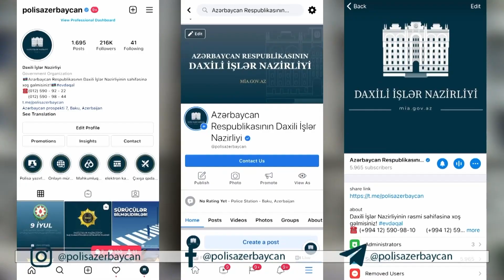Bakıda ictimai nəqliyyatda cibgirlik edən şəxslər saxlanılıblar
Paytaxt rayonlarında polis əməkdaşları tərəfindən keçirilən növbəti əməliyyatlar nəticəsində ictimai nəqliyyatda – avtobuslarda və əhalinin sıx olduğu ticarət müəssisələrində cibgirliklə məşğul olmaqda şübhəli bilinən şəxslər saxlanılıblar.

Tədbirlərlə əvvəllər dəfələrlə məhkum olunmuş Rüfət Əliyev və Rəşid Ağayev tutularaq istintaqa təqdim ediliblər. Araşdırmalarla bu şəxslərin paytaxtın bir neçə rayonlarında müxtəlif marşrutlar üzrə hərəkət edən avtobuslarda 40-a yaxın sərnişinin pul, mobil telefon və qiymətli zinət əşyalarını talamaları müəyyən edilib.

Qeyd edək ki, saxlanılan şəxslərin avtobuslarda törətdiyi hadisələrin bir neçəsi, həmçinin, cibgirlik edəndən sonra həmin məkanlardan yayınmaları müşahidə kameraları vasitəsi ilə qeydə alınıb.

Saxlanılan şəxslərin paytaxt ərazisində digər analoji cinayətlər etdiyi istisna olunmur. Onların əməllərindən zərərçəkən başqa vətəndaşlar varsa bu barədə Nazirliyin sosial şəbəkələrdəki rəsmi səhifələrinə və "102" Xidməti Zəng Mərkəzinə  məlumat verə bilərlər.

Aşkar edilmiş faktlarla bağlı araşdırmalar davam etdirilir.